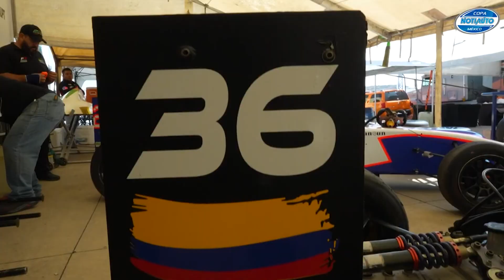Pedro Juan moreno a punto de proclamarse campeón - Telemedellín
Han pasado solo cinco meses desde su debut en la Fórmula 4 Nacam  mexicana y el piloto antioqueño Pedro Juan Moreno ha demostrado  en cada válida,  la habilidad al volante y la capacidad de encontrar la puesta a punto para cada carrera.